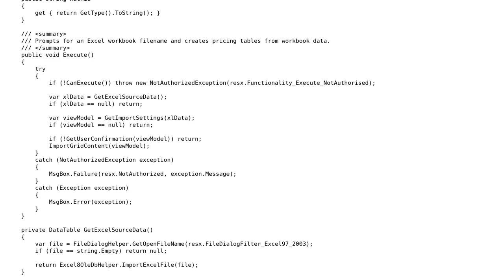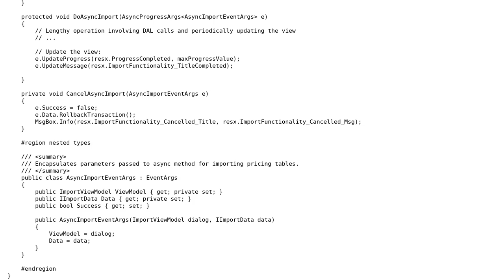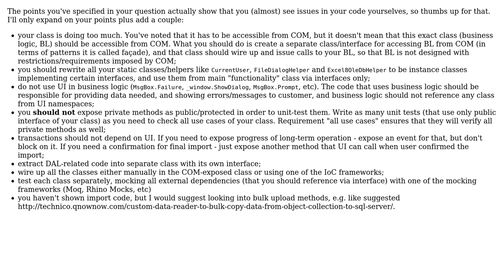Unit-testing the importing of data into a database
With thanks & praise to God, and with thanks to the many people who have made this project possible! | Content (except music & images) licensed under CC BY-SA | Music | Images & others | With thanks to user Mathieu Guindon user Jamal user almaz and the Stack Exchange Network Trademarks are property of their respective owners. You are responsible for your own actions.